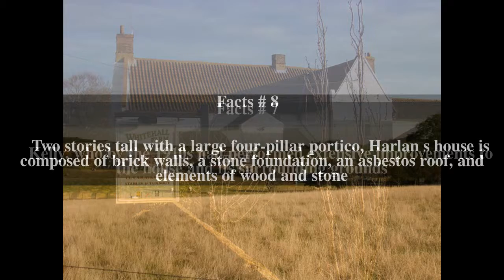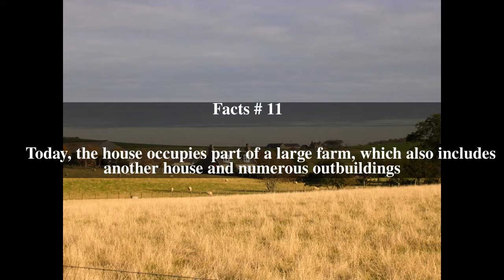Whitehall Farm Top # 13 Facts